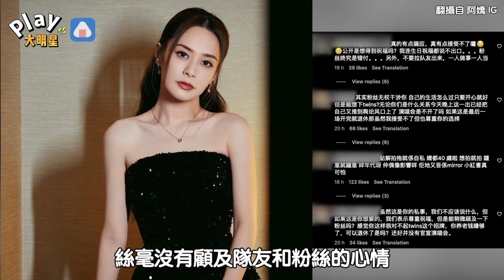阿嬌公開和「女版陳冠希」親密合照 戀愛傳聞再起！引發粉絲不滿怒轟：太自私